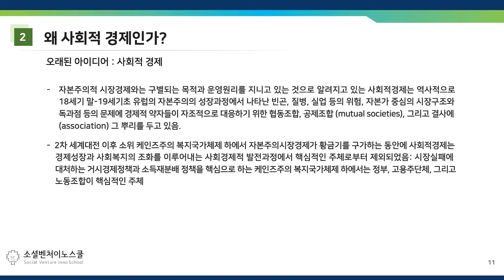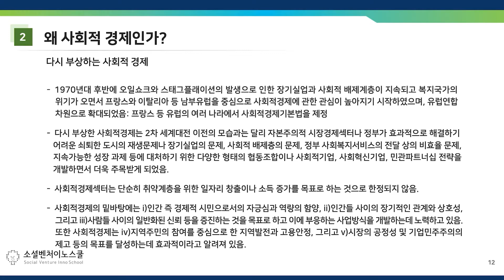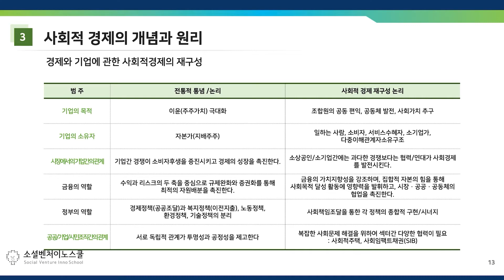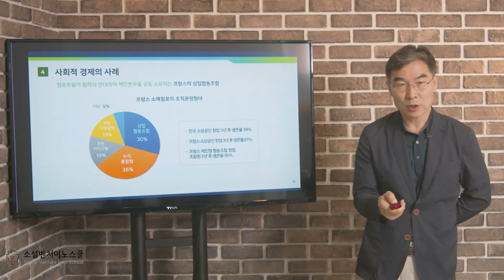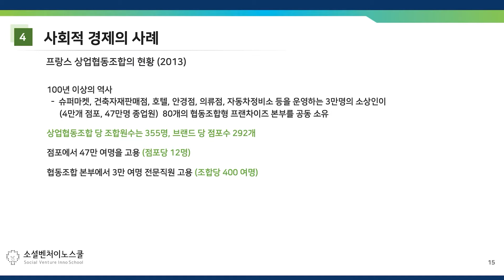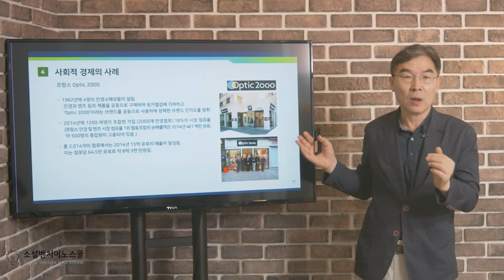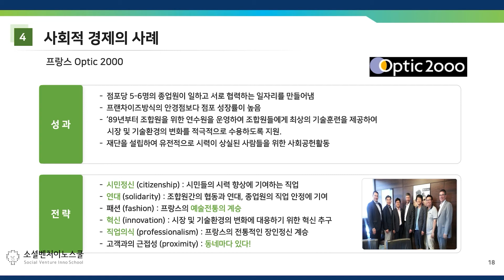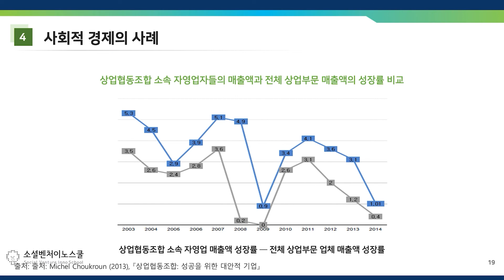[도전LAB] 포용적 성장과 사회적 경제(2)- "장종익"